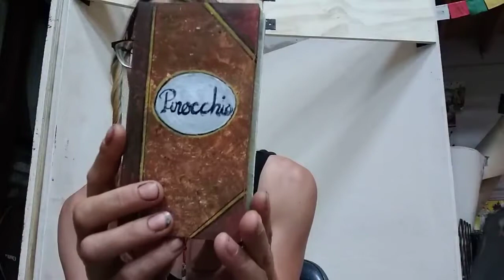Behind the scenes of PINOCCHIO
Scenic artist AmarA discusses her vision for PINOCCHIO, TCO's 2019-20 Opera-Go-Round production for educational outreach.